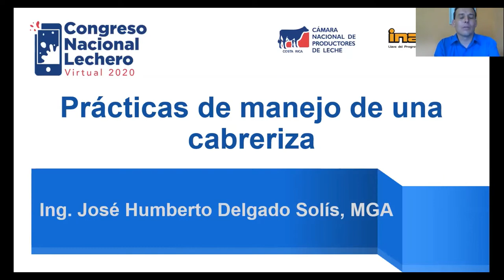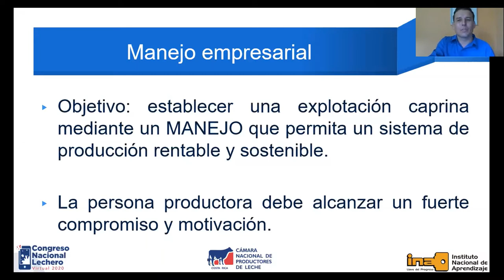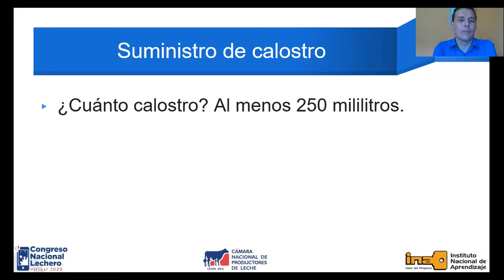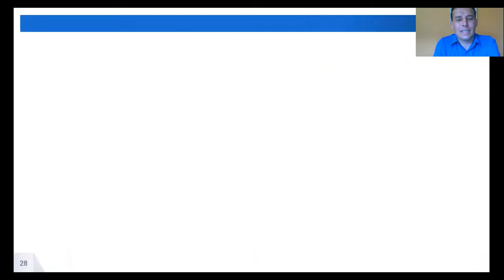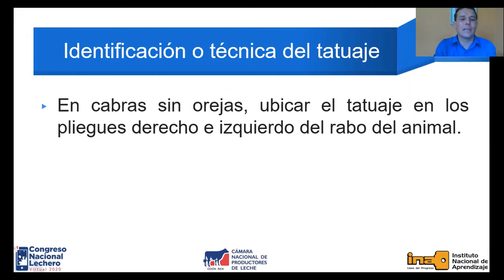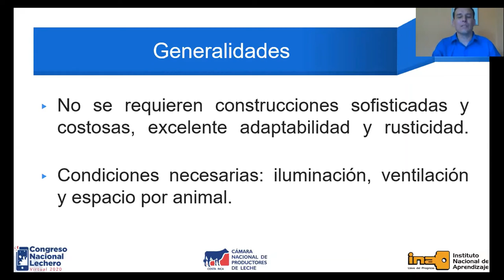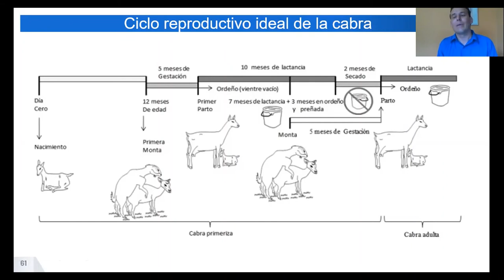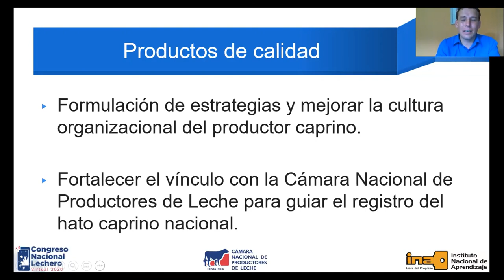Prácticas de manejo de una cabreriza, sector caprino.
Prácticas de manejo de una cabreriza. Sector Caprino. Ing. José Humberto Delgado- Instituto Nacional de Aprendizaje